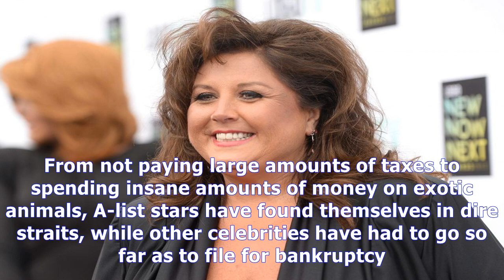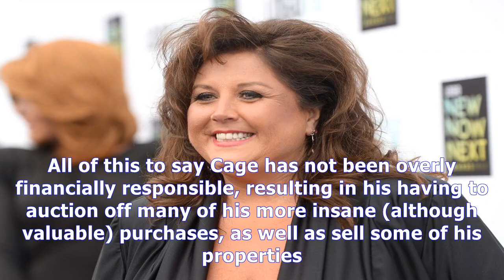MTV News - 11 rich stars who lost it all (and 4 who almost did)